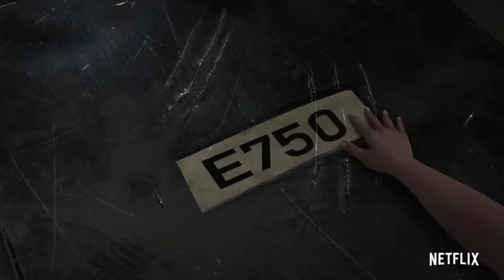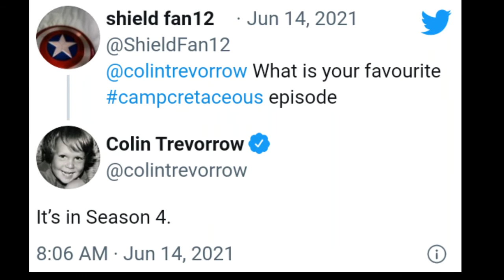CONHEÇA A PRIMEIRA VERSÃO DE JURASSIC WORLD: ACAMPAMENTO JURÁSSICO (JURASSIC WORLD CAMP CRETACEOUS)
Jurassic world Acampamento Jurássico quase foi muito diferente do que o desenho que vimos na Netflix já que a primeira versão dele era completamente diferente do desenho e com personagens novos.